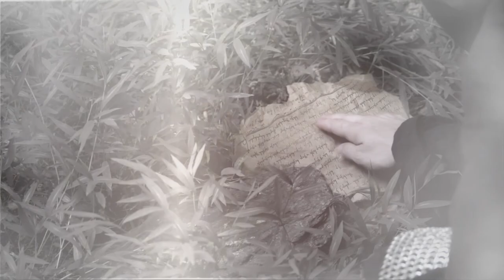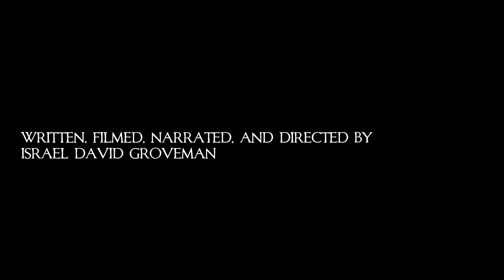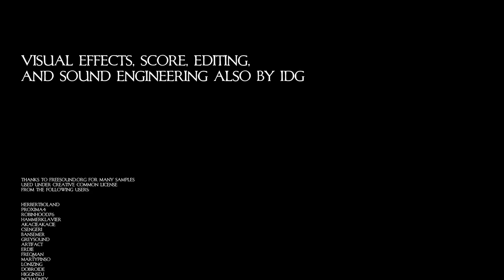DESDICHADO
A short film set in the fantasy realm of Caeohmin. A ranger discovers information about the disappearance of the mortal Kings of the North.

This film was filmed on location in two hours with no crew and no budget.  Entry in the 2012 Youtube Your Film Festival.

Written and directed by Israel David Groveman.

Starring Marcus Shirock
narration, score, editing, sound created by Israel David Groveman